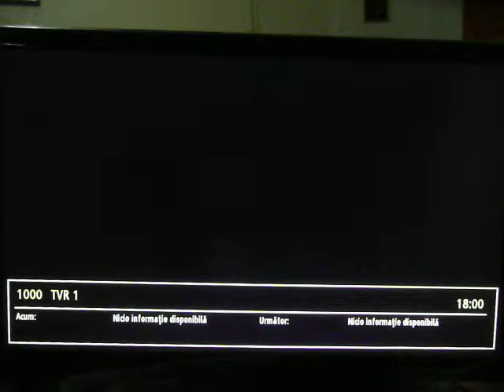avarie - dvb-t bucharest ch59 down - 18:00